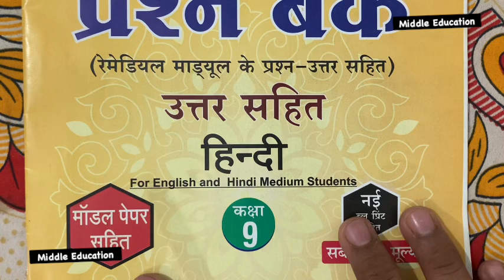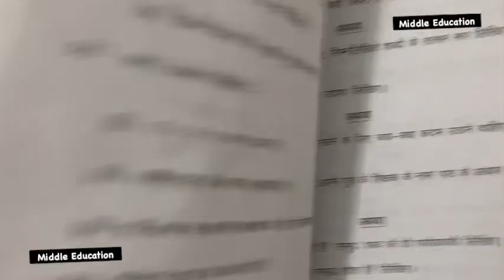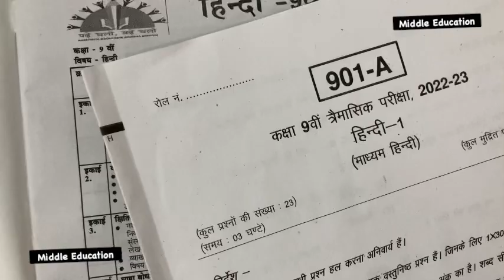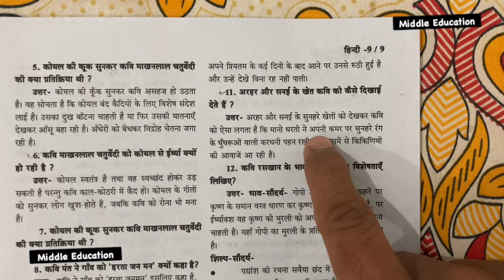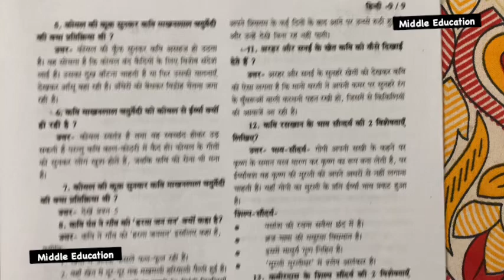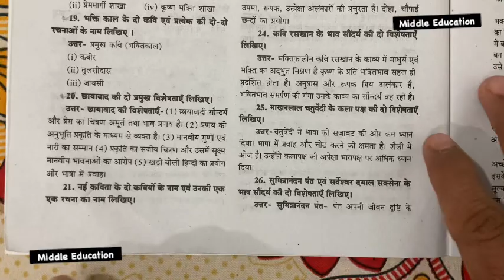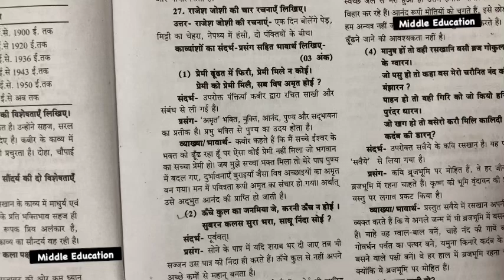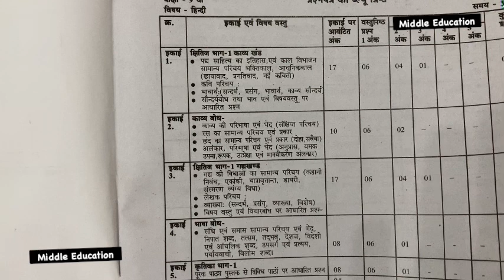🔥अर्धवार्षिक परीक्षा 2022-23 कक्षा 9 हिंदी असली पेपर | 💯Half Yearly Exam 2022 Class 9th Hindi Paper